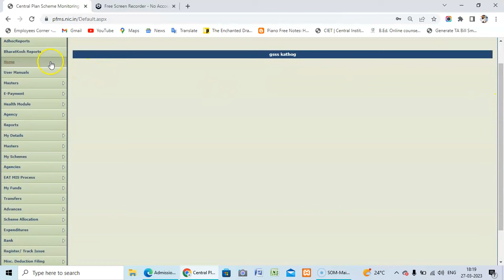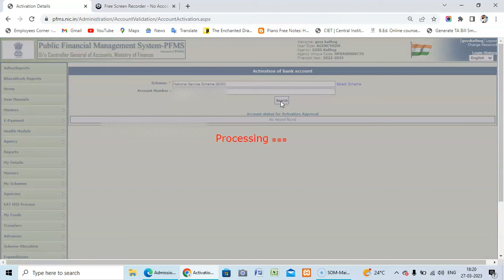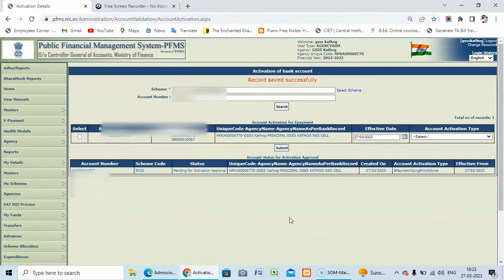Instrument Type Activation (E payment using Print Advice ) in PFMS